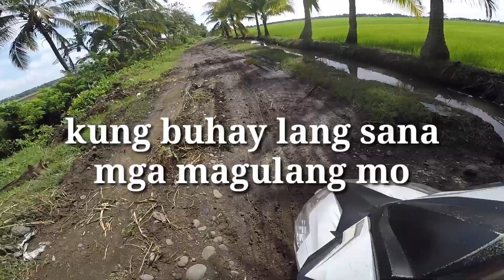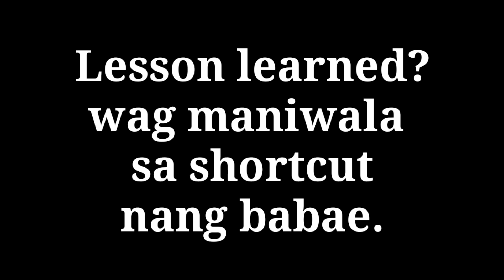Do you believe in SHORTCUT?